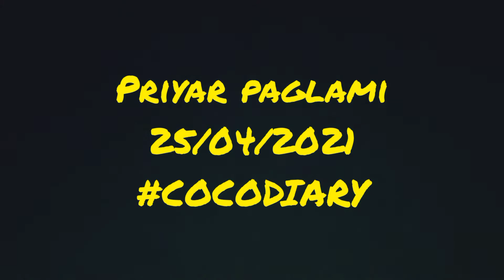কোকোকে টক আম খাওলাম || @livesimplywithpriyanka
কোকোকে টক আম খাওলাম || ‎@Priyar Paglami